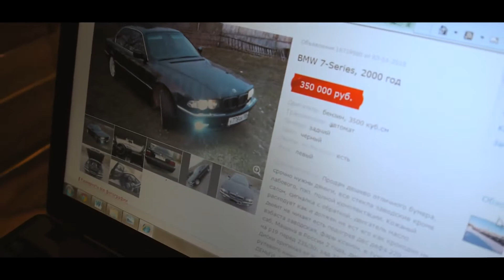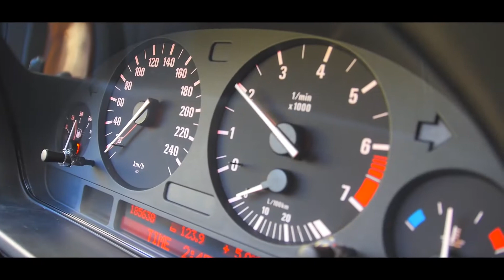Про старых немцев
Видео отрезал!
Полное видео на канале "Жекич Дубровский"